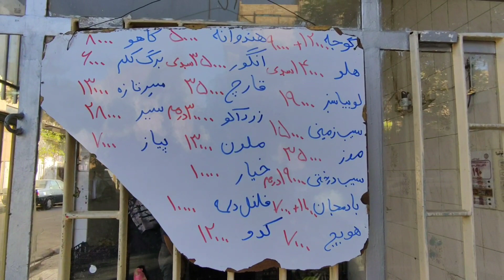Iran - Mashahhad , Walk the streets and shop at the fruit shop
Hi my name is Morteza.

I hope you enjoy this relaxing video.